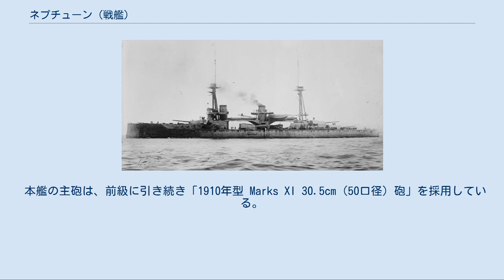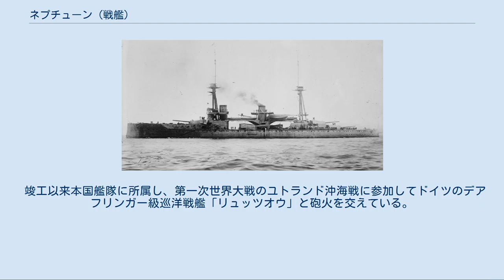ネプチューン (戦艦)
ネプチューン（HMS Neptune） は、イギリス海軍が第一次世界大戦前に建造した弩級戦艦で同型艦はない。
 イギリス海軍はドイツが多数の弩級戦艦の建造を行わないとの見通しから1908年度計画の戦艦建造は1隻にとどめられた。
それが本艦である。
本艦の特色として主砲塔配置の変更がある。
「ドレッドノート」から前級までは連装砲塔5基10門の30.5cm（12インチ）砲のうち、1・4・5番主砲塔を艦の中心線上に置き、2・3番主砲塔を上部構造物を間に挟み左右対称に配置していた。
この形式は主砲10門のうち片舷に8門しか指向できず、主砲門数の指向に無駄があるために本艦に於いて大幅な武装配置の変更が図られた。
 その後ドイツの大量建艦計画が明らかになったため、翌1909年計画で本艦の改良型であるコロッサス級戦艦2隻が追加建造された。
 近代化改装後の「ネプチューン」。
 本艦でイギリス戦艦では初の試みとして2・3番主砲塔の位置を前後にずらして梯形配置とし、上部構造物による射界の制限は有るが両舷への全門斉射を可能とした。
このため、船体長が伸びて建造費の増加を及ぼす恐れがあったため、既存の戦艦では後部甲板上に直に並べられていた4番・5番主砲塔を、イギリス戦艦初の背負い式配置とする事でスペースの削減を行ったために最終的に全長の増加は15m程度に抑える事ができた。
しかし、梯形配置とした2番・3番主砲塔を反対舷に向けて全斉射すると船体に予想外の力がかかることが判明し、後日船体の強化工事を行っている。
更に背負い式配置とした4番・5番主砲塔を後方に向けて射撃した場合に5番主砲塔上に設けられた換気穴や照準穴から爆風が吹き込み、5番主砲塔の砲員に高温の火炎で被害が生じることが建造後に判明した。
このために照準穴の位置を変更する工事が行われた。
 本艦の船体形状は高い乾舷を持つ短船首楼型船体であり、外洋での凌波性は良好であった。
艦首から前向きに連装タイプの1番主砲塔1基を配置し、そこから甲板よりも一段高められた上部構造物の上に艦橋構造が配置される。
艦橋は下部に司令塔を持つ箱型に簡略化されており、この背後に頂上部に見張り所を持つ三脚型の前部マストと1番煙突が立つ。
 前級と異なる点は1番煙突の背後で船首楼が終了し、そこから1段分下がって中甲板上に立つ2番煙突を斜めに挟み込むように左舷側前方に2番主砲塔が1基、右舷側後方に3番主砲塔が1基配置され、その後方に三脚型の後部マストが立つ。
甲板上に主砲塔を配置したために、艦載艇は1番煙突の後方から2番煙突を経由して後部マストまで続く「空中甲板（フライング・デッキ）」を設けて艦載艇を配置し、2番煙突を基部として片舷1基ずつクレーンを配置して運用された。
 この形式はイギリス海軍は「ロード・ネルソン級」で用いられた形式で、前後の艦橋との連絡橋としての役割もある。
フライング・デッキは2番・3番主砲の片舷斉射に耐えうるように強固に作られたが、爆風で艦載艇が主砲塔上に転落して旋回を阻害する恐れがあったので第一次世界大戦中に1番・2番煙突間の部分を撤去された。
 後部マストの後方に4番・5番主砲塔が後ろ向きに背負い式で2基が配置された。
副砲の10.2cm速射砲は本級から全てを上部構造物に設置され、艦橋基部と2番煙突基部と後部マスト基部の三か所に16門が分散配置された。
 本艦の主砲配置を示した図。
 本艦の主砲は、前級に引き続き「1910年型 Marks XI 30.5cm（50口径）砲」を採用している。
その性能は砲口初速869m/s、重量386kgの砲弾を最大仰角15度で19,380mまで到達し、射程9,140mで舷側装甲284mmを貫通する能力を持っていた。
砲身の上下は仰角15度・俯角3度で、旋回角度は単体首尾線方向を0度として1番・2番・3番・5番砲塔は左右150度であったが、4番砲塔は150度の旋回角のうち後部艦橋を避けるため後方0度から左右30度の間が死角となっていた。
発射速度は毎分1.5発程度であった。
 この長砲身化はあまり成功せず、高初速化したために砲口がブレて散布界が増大して命中率が下がった。
また、砲身の命数が落ちて低寿命となってしまった。
 本艦の副武装は「1910年型 MarkVII 10.2cm（40口径）速射砲」を採用した。
砲...